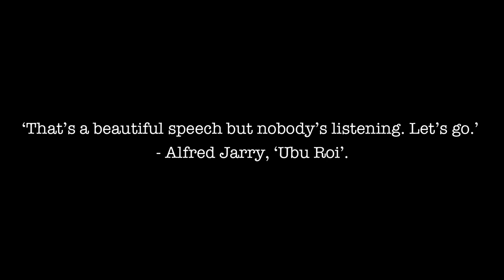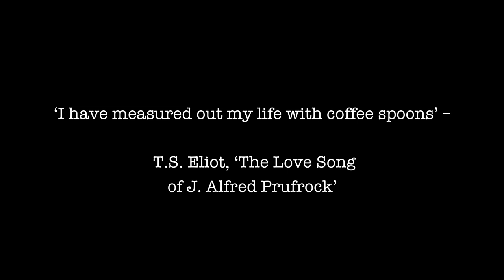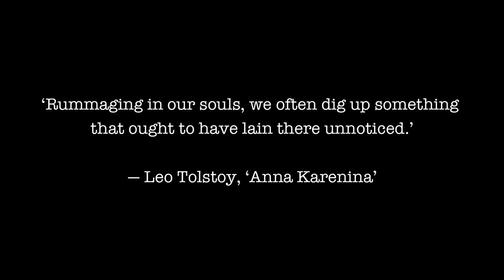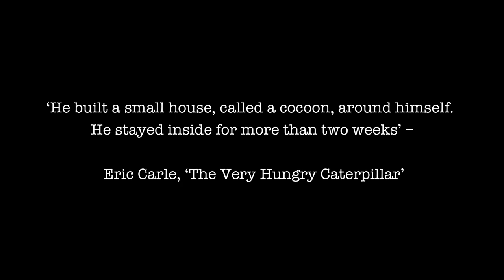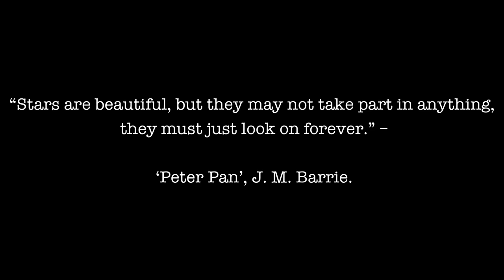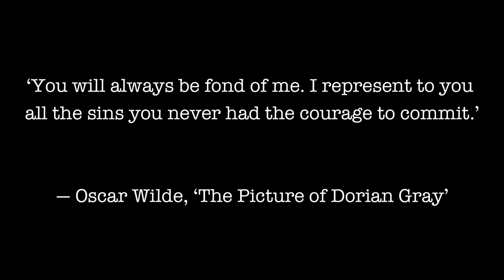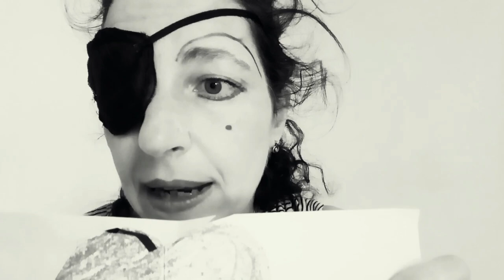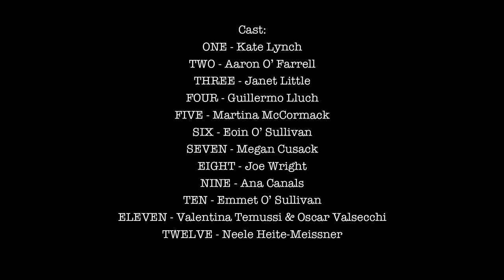TALKING ICONS - Act One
If you like the show, show your support by donating to Acting for Others - a charity that supports theatre workers in need due to Covid-19.

24 lives, 24 characters, 24 Modern day icons…
Here, writer Tzarini Meyler, explores the boundaries of the terms 'cocoon' and 'isolation'. Each piece represents a different hour of the day. Taking iconic literary quotes as stimulus, the characters evolved. Watch, as 24 modern day icons invite you into an intimate window of their private lives, through the medium of the smartphone.

Come back tomorrow for Act Two, where the story continues..

CAST & CREW:
Writer/Director: Tzarini Meyler
Producer: Ana Canals
Sound designer: Shane Kelly Lester

ONE - Kate Lynch
TWO - Aaron O' Farell
THREE - Janet Little
FOUR - Guillermo Lluch
FIVE - Martina McCormack
SIX - Eoin O' Sullivan
SEVEN - Megan Cusack
EIGHT - Joe Wright
NINE - Ana Canals
TEN - Emmet O' Sullivan
ELEVEN - Valentina Temussi & Oscar Valsecchi
TWELVE - Neele Heite-Meissner